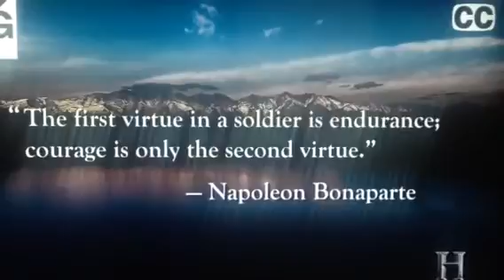Man I love this show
Alone opening sequence